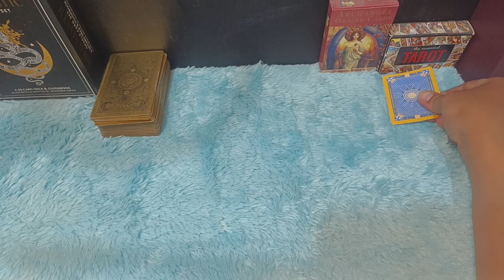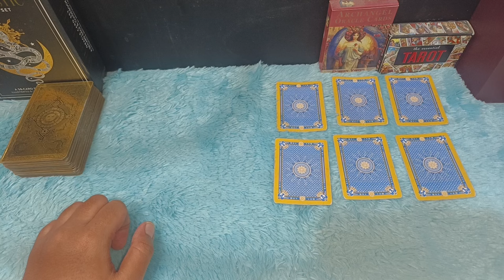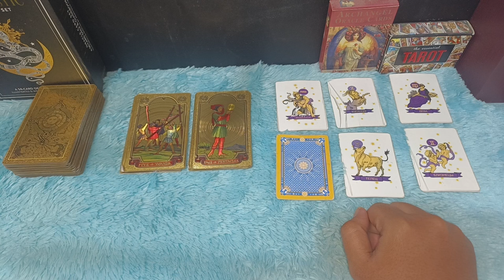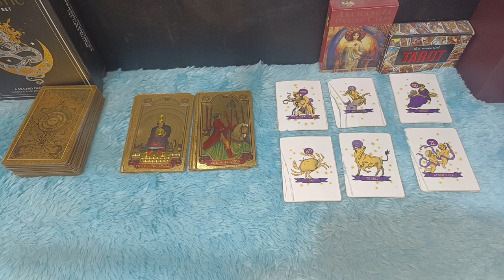6 ZODIAK EKONOMINYA MULAI MEMBAIK STABIL SEPTEMBER 2024